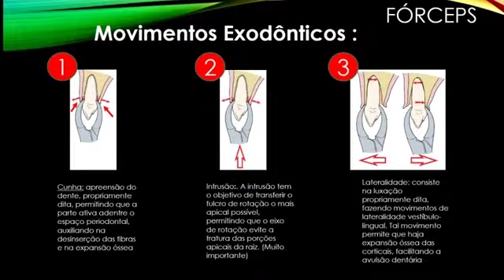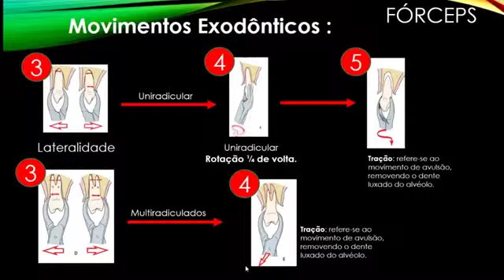Movimentos exodônticos | Odontologia | Dra Bianca Rosa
Aprenda agora os movimentos exodônticos que você precisa para fazer uma exodontia rápida e precisa.

COMUNIDADE DE ODONTOLOGIA DRA BIANCA ROSA